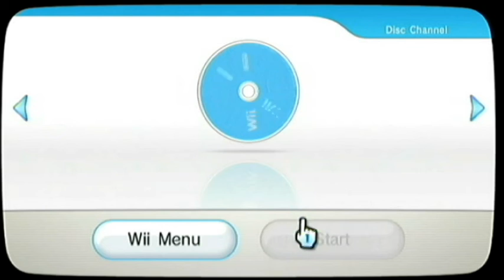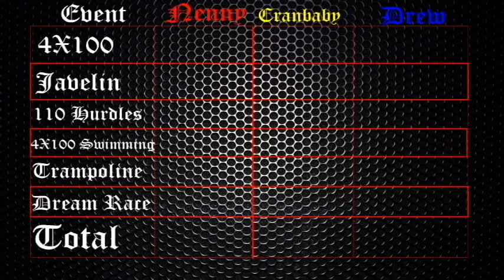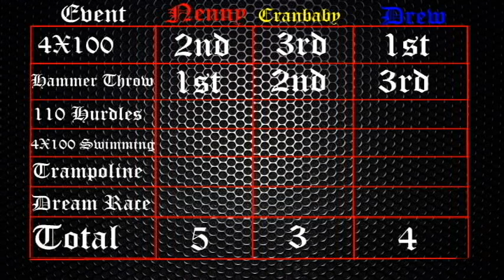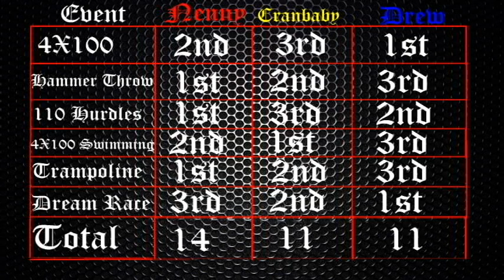King Kranbaby's Sport Games Tournament (Part 1)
This epic tournament will decide who lives, and who dies!

or just who's better at stupid sports games...